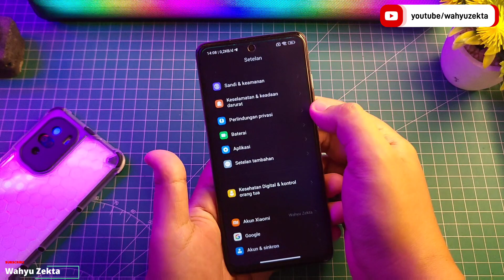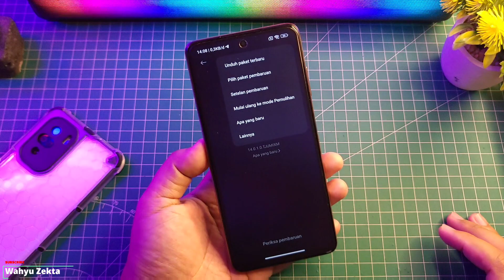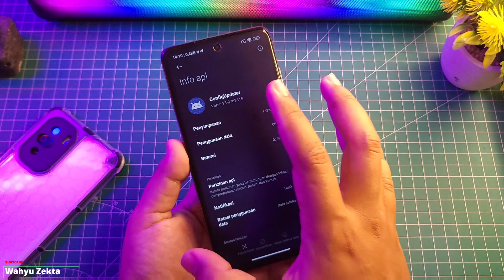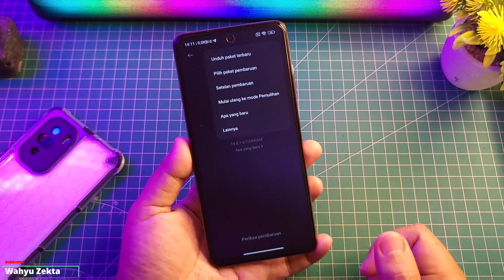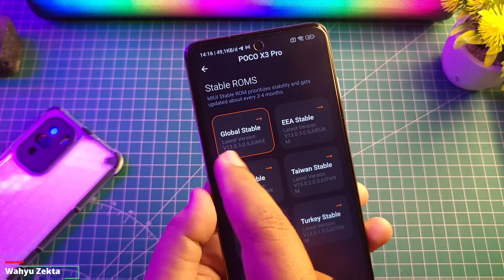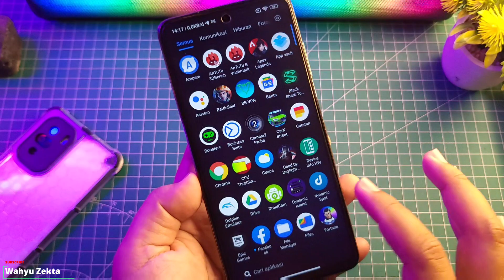COBA Cara ini!! Jika Update ke MIUI 14 Atau MIUI Terbaru Mengalami masalah!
Video kali ini mungkin teman - temen mengalami maslah saat update miui 14 atau miui terbaru bisa coba tips berikut Selengkapnya  Langsung Ke videonya..

Link 2 : versi stabil sudah tersedia di miui downloader bisa di cek ya?!

Produk yang pernah saya pake :
OFFICIAL GRUP WAHYU ZEKTA OFFICIAL